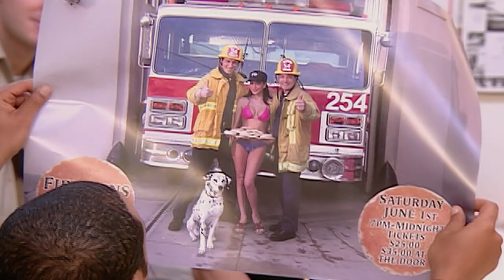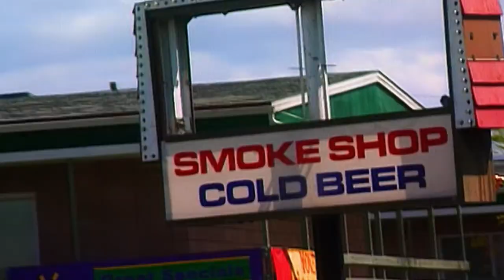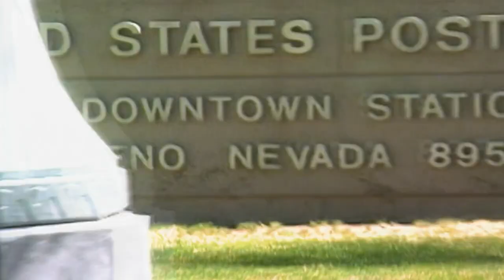Put On Your Pants!' | Reno 911!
Tensions are high in Reno as the police department accuse the fire department of stealing their party plans…